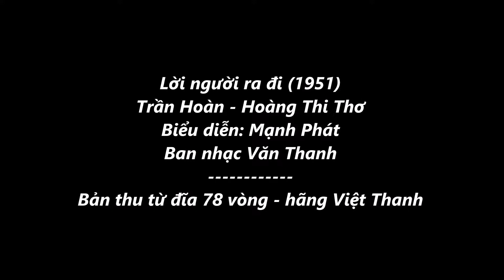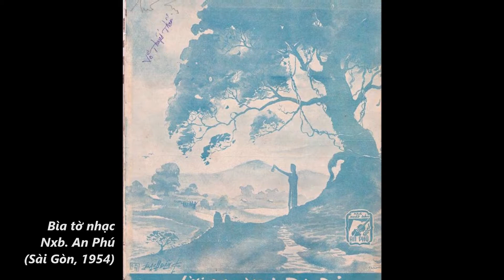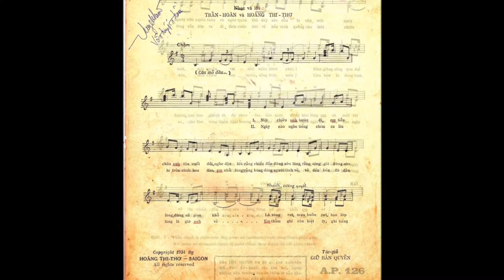Lời người ra đi (Trần Hoàn & Hoàng Thi Thơ 1951) - Mạnh Phát đĩa 78 vòng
Bản thu "Lời người ra đi" do Mạnh Phát trình bày thu trên đĩa 78 vòng của hãng Việt Thanh, phần đệm của ban nhạc Văn Thanh, xuất bản khoảng giữa thập niên 1950.